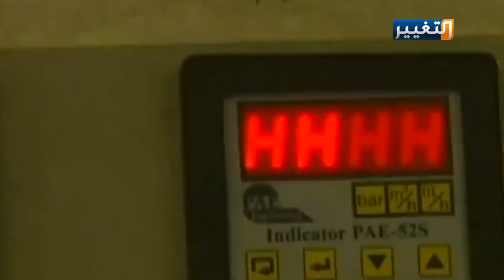بغداد مسرحٌ لصراع واشنطن وطهران | تقرير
الصراع الذي طال أمده بين واشنطن وطهران.. واتخذ من أرض العراق مسرحاً لأحداثه الأخيرة.. من سيكون أبطاله الجدد.. وما الدور الذي رسمه للعراق.. ومتى وكيف سينتهي؟